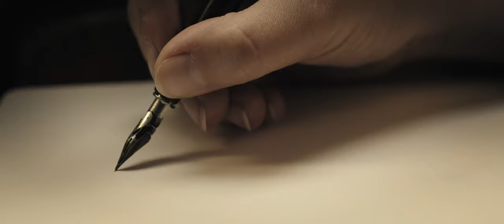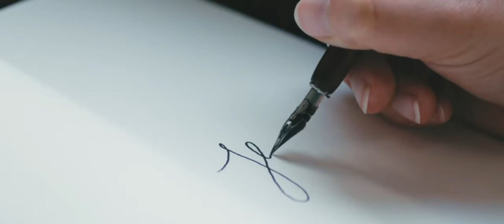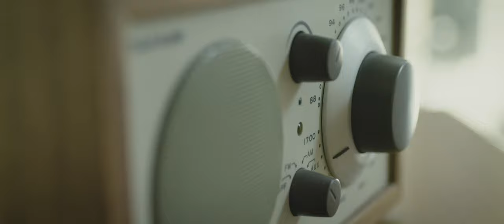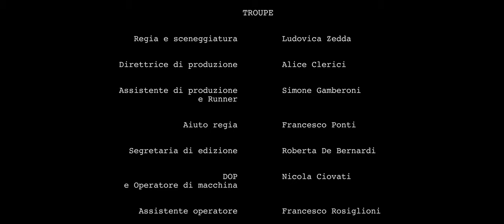La viaggiatrice di Ludovica Zedda - Miglior Film (Cinefutura Fest 2019)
- Miglior Film per la categoria Diversità e Integrazione Senior
- Miglior attrice Maria Luisa Zaltron
- Miglior Film assoluto del Festival

Si è conclusa a Roma, presso il The Church Palace, la prima edizione del CineFuturaFest. Il festival, prodotto da Rita Statte, Accademia Artisti e da ANCEI, finanziato da MIUR e MIBAC, con la direzione artistica di Steve della Casa e la presidenza di Lino Banfi, è dedicato a cortometraggi interamente scritti, girati e interpretati da studenti delle scuole superiori e università.
I lavori, circa duecento quelli arrivati, sono stati suddivisi in due fasce di età, dai 14 ai 18 e dai 19 ai 25 anni, e sono stati ispirati a tre temi per altrettante sezioni: Arte e Storia, Ambiente e Natura, Diversità e Integrazione.

La giuria, composta da Lino Banfi, Paola Tiziana Cruciani, Nino Frassica, Eleonora Giorgi, Neri Parenti, Andrea Roncato, Riccardo Rossi, Cinzia Th Torrini, ha votato, tra i diciotto finalisti, il vincitore di ogni categoria e di ogni fascia d’età. Ha inoltre scelto il miglior regista, la miglior attrice, il miglior attore e il miglior film vincitore assoluto del festival.

I premiati hanno ricevuto in premio una borsa di studio per la frequenza gratuita ai corsi di Accademia Artisti. Al vincitore assoluto, inoltre, è stato assegnato un premio di 3.000 euro.

I VINCITORI – Per gli junior (14-18 anni):  “The Failure of The War”  di Luciano La Valle (Arte e Storia Junior); “Mark” di Massimo Prezzavento (Diversità e Integrazione Junior); “Il Coraggio nel Cambiamento” di Diego Vitale (Ambiente e Territorio Junior). Tra i senior (19-25 anni): “Standhall” di Marcello Giovani (Arte e Storia Senior); “La Viaggiatrice” di Ludovica Zedda (Diversità e Integrazione Senior); “Aria dell’Elba” di Michael Monni (Ambiente e Territorio Senior).

Infine i premi speciali: Miglior attrice Maria Luisa Zaltron per “La Viaggiatrice”; Miglior attore Nicola Parini per “Aria dell’Elba”; Miglior Regia a Nicolas Morganti Patrignani per “Partenze”; Miglior film del festival “La Viaggiatrice” di Ludovica Zedda.

Ospiti della serata di gala, condotta da Beppe Convertini e Rossella Brescia, Christian De Sica, Milena Vukotic, Stefania Sandrelli, Ricky Tognazzi, Remo Girone e Victoria Zinny. A loro è spettato il compito di premiare i giovani vincitori.